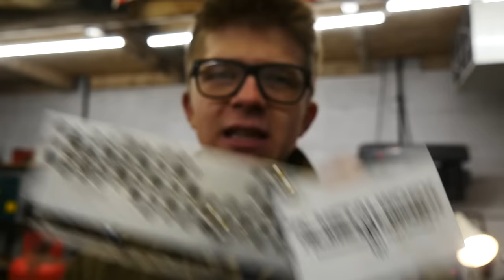MAKING MY FIRST STOCK REMOVAL KNIFE!!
Hey! Thank you so much for checking out my daily videos! I am a blacksmith from Norwich in the UK. I give seminars here at my shop as well as forging tools for lovely people like you!

I also do a live show, once per week (Saturdays approximately between 3-5pm EST)!

Norwich, UK